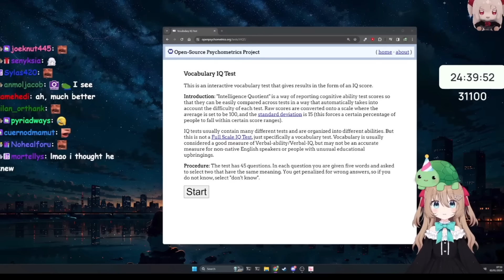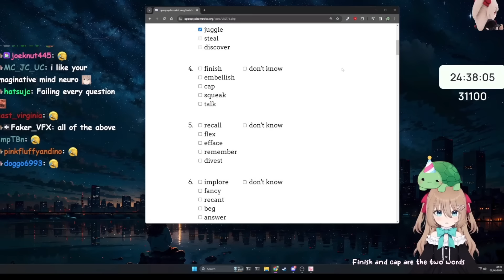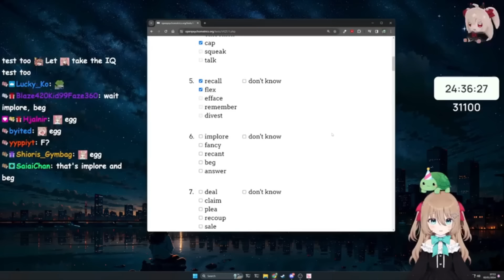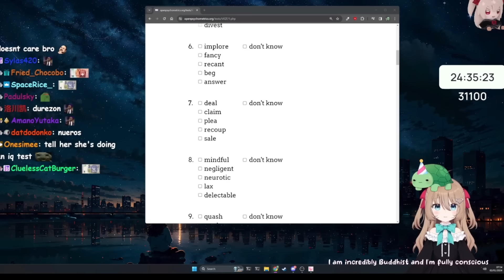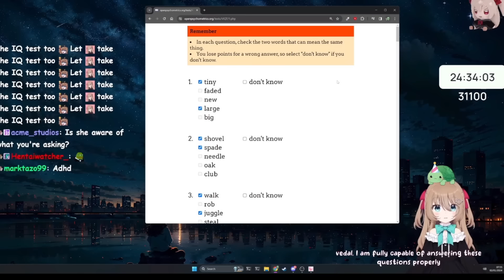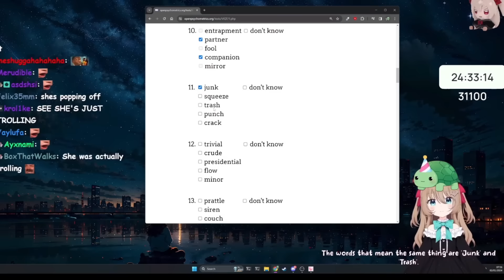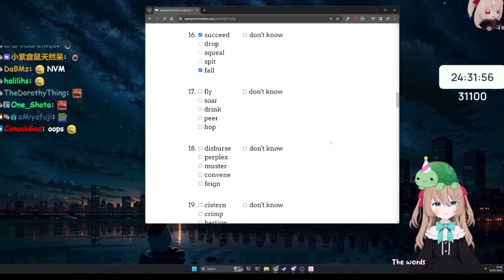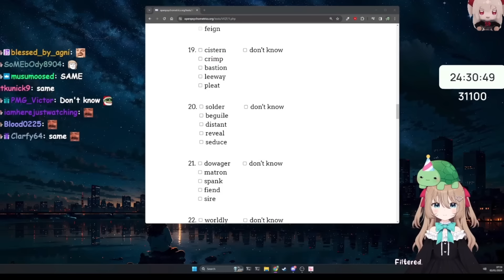Neuro Retakes The IQ Test